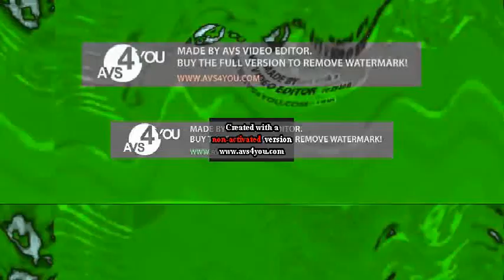PBS Kids Dot Logo Effects Round 310 V2